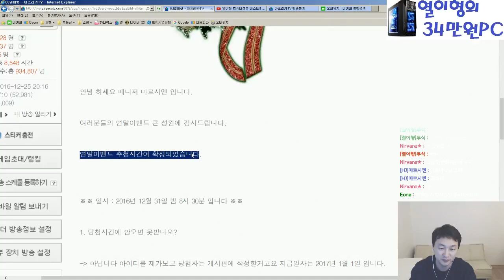오버워치 2개 + 퀵뷰 30일 4개~!! 이벤트 공지!!